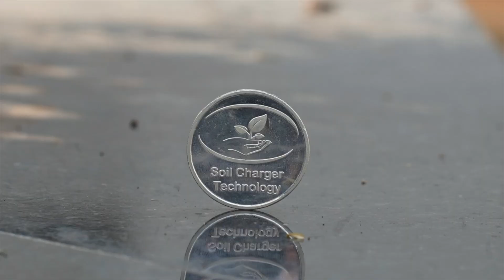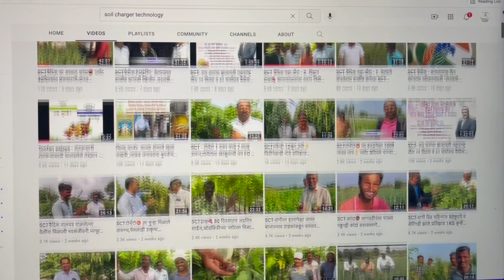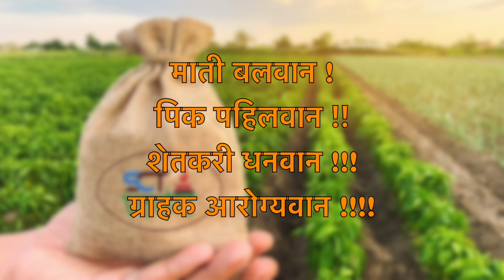SCTभुईमूग प्रतिझाड 95 शेंगा, रासायनिक वापराल तर रान विकल्या शिवाय पर्याय नाही चांगले पिकवा चांगले खा